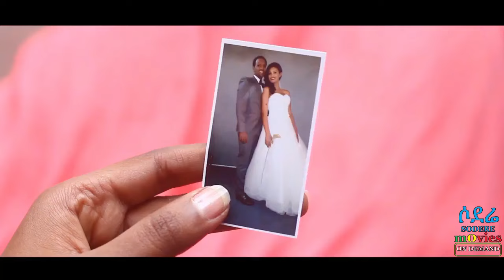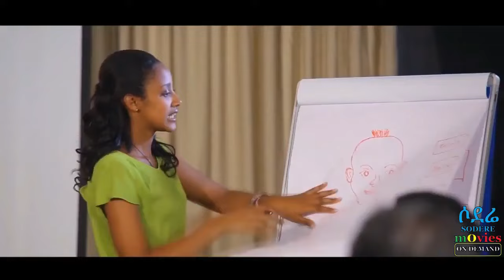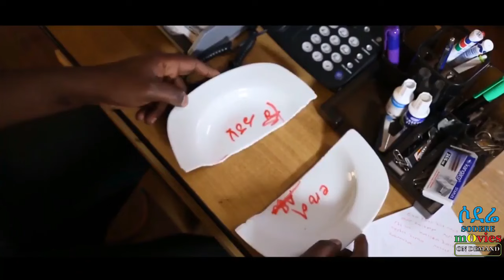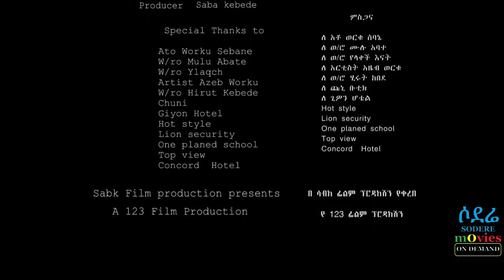Ethiopian film 2018 - Fermata